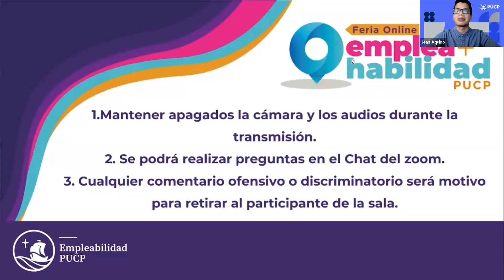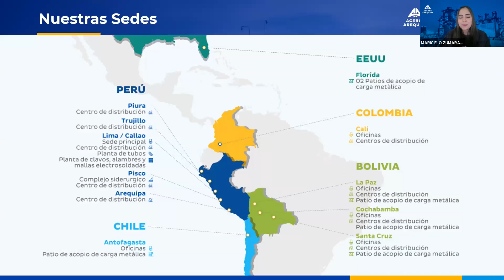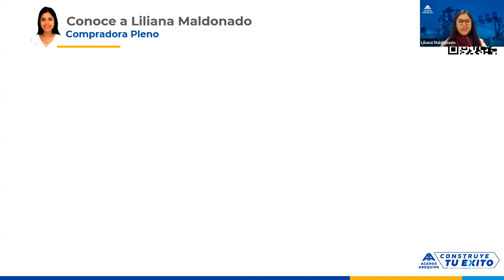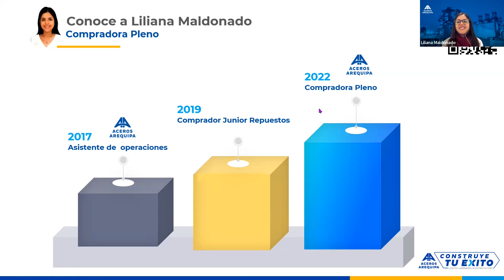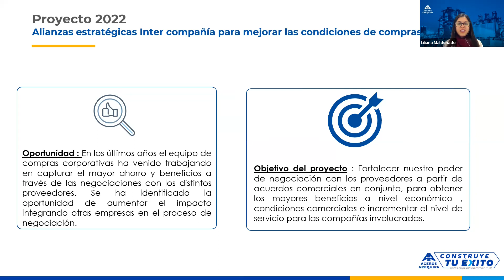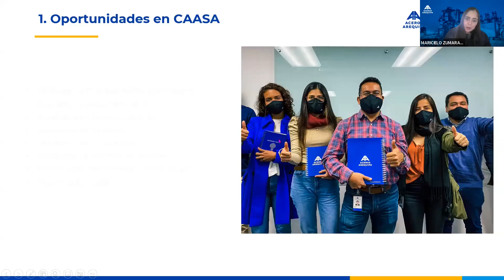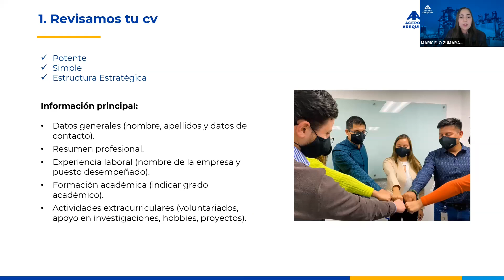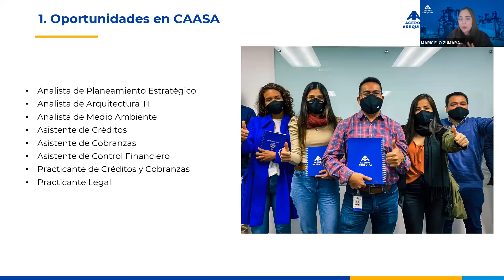Webinar | Aceros Arequipa